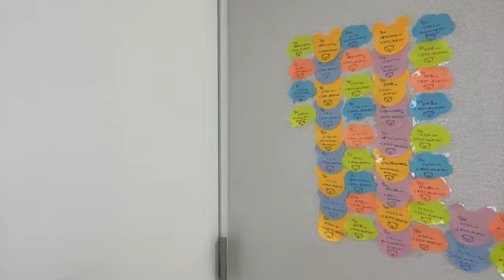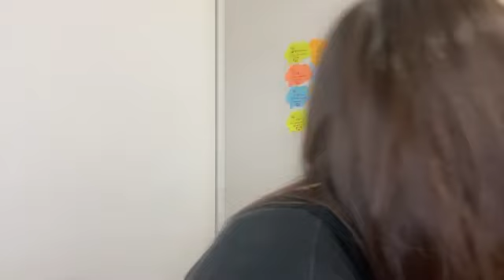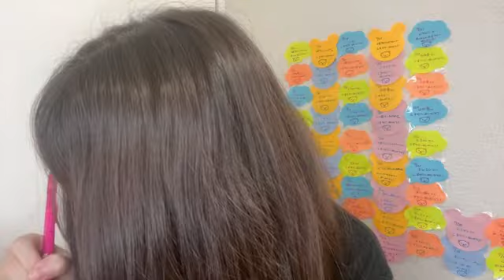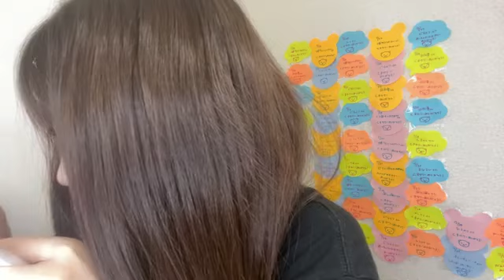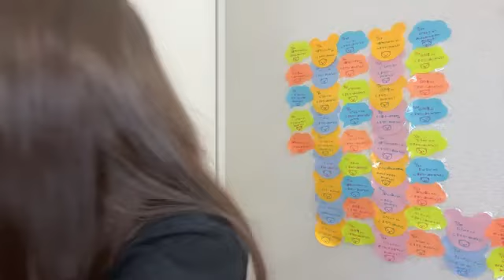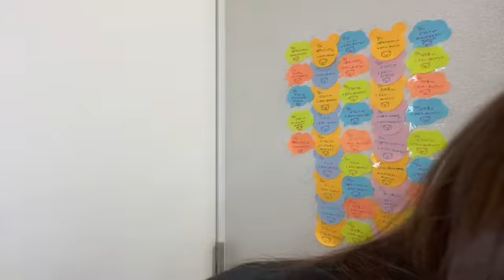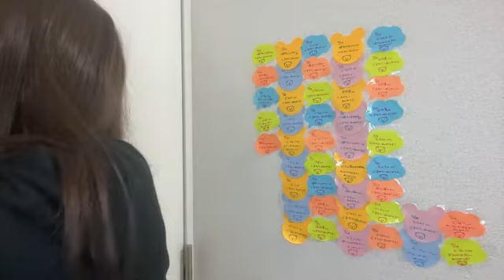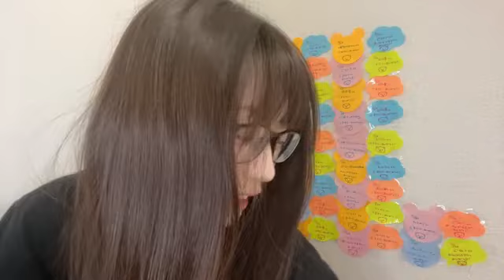2022年07月31日 07時10分16秒 山田 杏華（AKB48 チーム８）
星投げ、カウントお願いします！